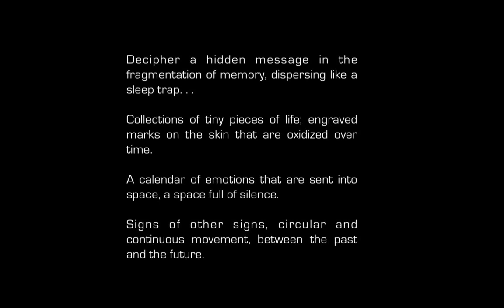DUST Helena de Medeiros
Decipher a hidden message in the fragmentation of memory, dispersing like a sleep trap. . .

Collections of tiny pieces of life; engraved marks on the skin that are oxidized over time.

A calendar of emotions that are sent into space, a space full of silence.

Enlightened by moment, as an outbreak of fire in the puzzle forms which arise, that we identify as our own.

Signs of other signs, circular and continuous movement, between the past and the future.